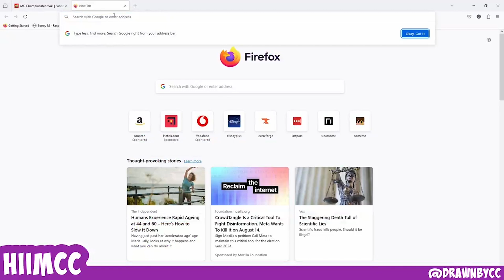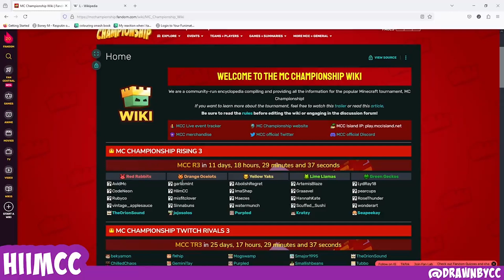MCC Rising 3 - Orange Ocelots Team Intro - HiImCC, garlicmint, misfitclover, Sinnabuns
The Backyard is really ready for MCC Rising 3! (seriously!)

Unofficial team introduction video for Orange Ocelots (HiImCC, garlicmint, misfitclover, Sinnabuns) in MC Championship Rising 3.
Part of MCC Live Show. Live on Saturday 7th September at 7:15pm BST!

It's Women in STEM who also play Minecraft and CC team! With their knowledge in STEM background, how will they use their soft skills to conquer the event?

A reminder that any comments that are deemed hateful towards the live show (deemed as unconstructive), competitors and more will be removed to keep the comments section civil. Thank you so much!